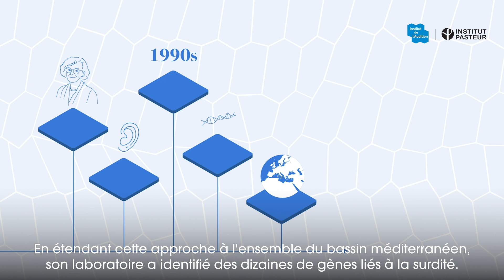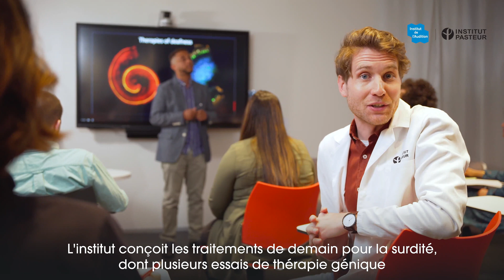Institut de l'Audition, centre de l’Institut Pasteur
L’Institut de l’Audition est un centre de recherche fondamentale et translationnelle en neurosciences, dédié à l’audition, créé à l’initiative de la Fondation Pour l’Audition et de l’Institut Pasteur.

L’Institut de l’Audition poursuit trois missions prioritaires :

1. CONDUIRE UNE RECHERCHE FONDAMENTALE D’EXCELLENCE

Pour élucider les principes du fonctionnement du système auditif, de la perception et de la cognition auditives, et de l’intégration multisensorielle, pour comprendre la plasticité du système auditif, pour déchiffrer comment le génome et l’environnement sonore interagissent.

2. DÉVELOPPER DES APPROCHES TRANSLATIONNELLES

Pour améliorer la prise en charge des patients : compréhension de la pathogenèse des atteintes neurosensorielles de l’audition, développement d’outils multiparamétriques du diagnostic des atteintes auditives, développement d’approches thérapeutiques innovantes chez l’enfant comme chez l’adulte jeune ou vieillissant, élaboration d’une rééducation auditive fondée sur les avancées de la connaissance scientifique fondamentale.

3. DIFFUSER LES CONNAISSANCES SCIENTIFIQUES

L’Institut de l’Audition diffuse ses avancées scientifiques et médicales auprès de la communauté scientifique internationale et de tous les acteurs de la santé auditive, médecins, audioprothésistes, orthophonistes… Il partage ces informations avec les malentendants et leurs associations, recueille leurs avis et s’applique à créer une vision partagée de tout développement thérapeutique.